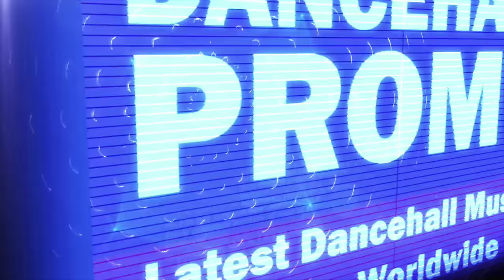Gold Gad - XXX (Raw) November 2016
⭐  Gads Ent ⭐